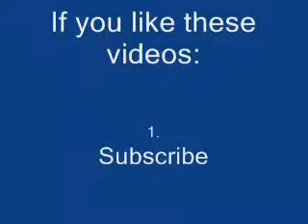Vlog - Film Reviews: College Road Trip (2008)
Me reviewing the good 2008 teen comedy, College Road Trip. Enjoy!